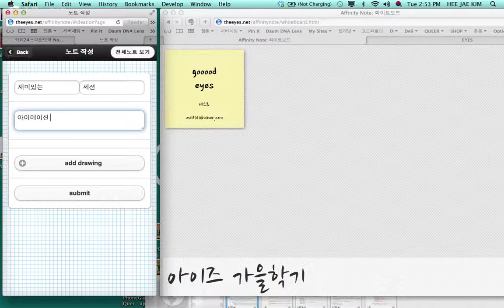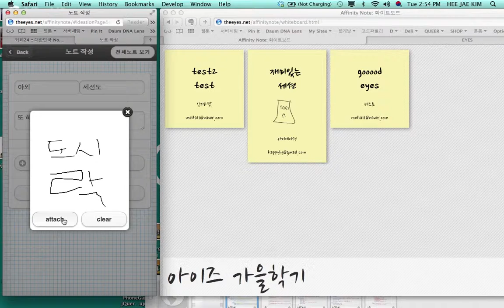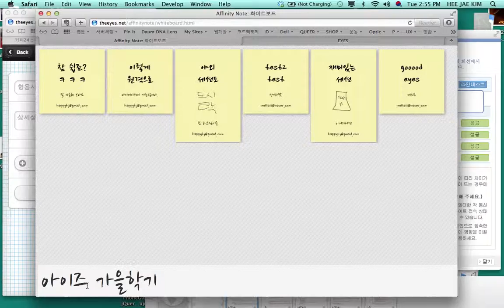affinity note 화이트보드 테스트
어피니티 노트 화이트보드 기능을 픽스 후 테스트하는 영상입니다. 수업중인 학우들이 붙인 포스트잇도 화면에 바로 뜨는것을 알 수 있습니다.